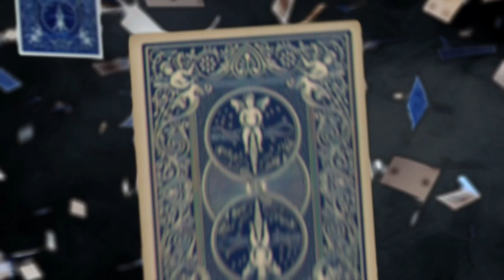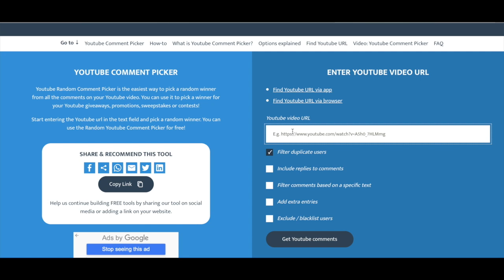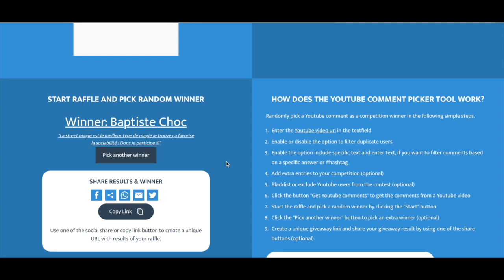LE SECRET DU CHIFFRE NEUF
SUIVEZ-MOI !